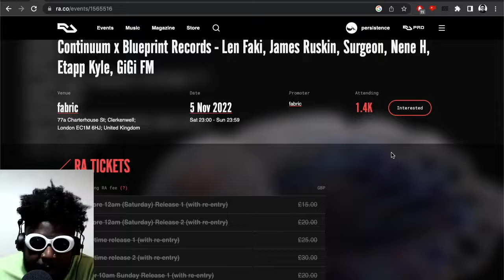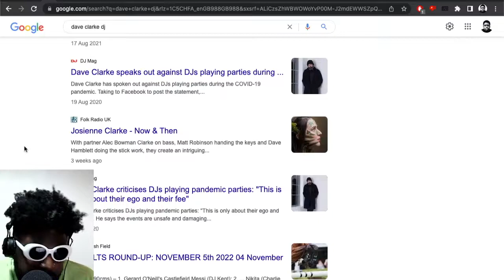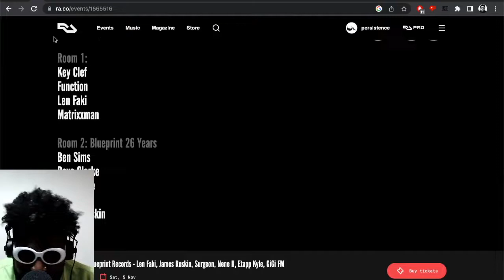Continuum x Blueprint Records at fabric London REVIEW